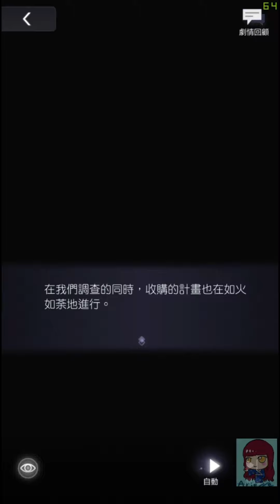【A+】未定事件簿_拜訪劇情 陸景和個人線-第四章（2-1）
開錄才發現，陸爸的語音我沒調簡中（個人喜歡第三章陸爸的簡中語音）
不過第四章的配音還不錯，比較有點威嚴感（？
晚上左右會放下半部2-2
前幾天更新才知道周年卡還沒開放
就直接把個人支線第四章忘了哈.

【拜訪的個人線劇情解完整個章節才會收錄】